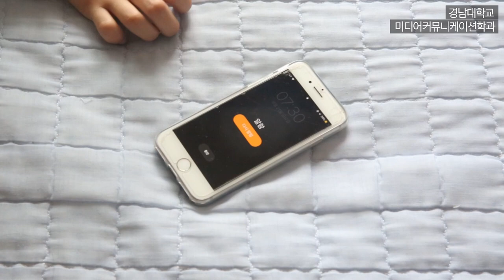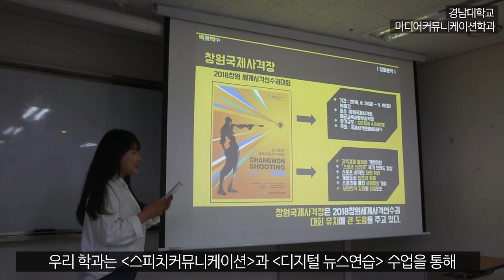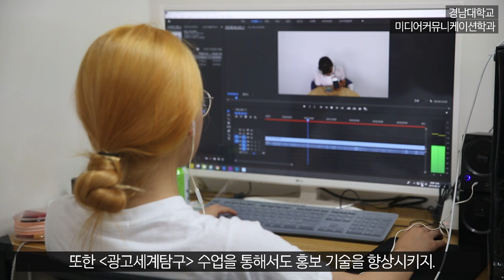[K_University]Kyungnam University, Department of Media Communication